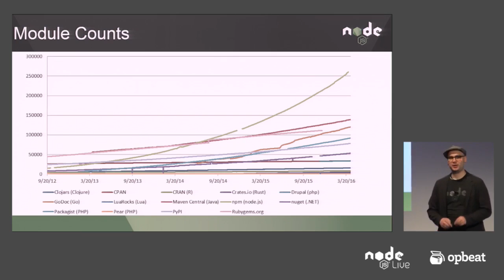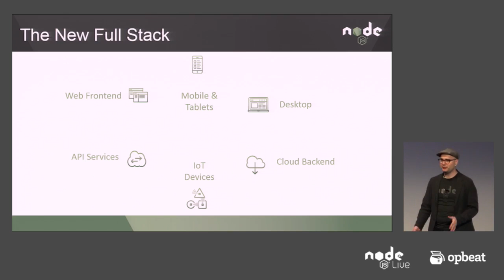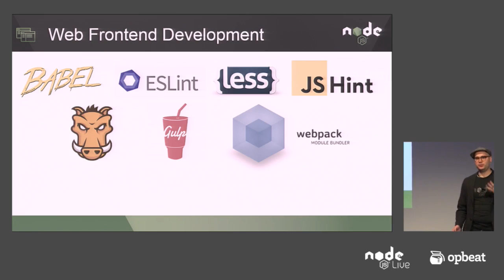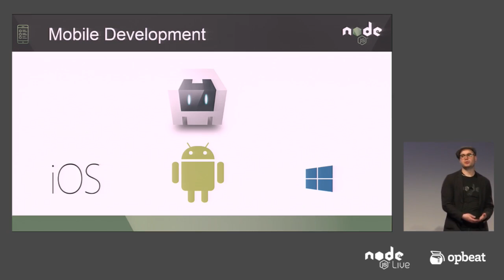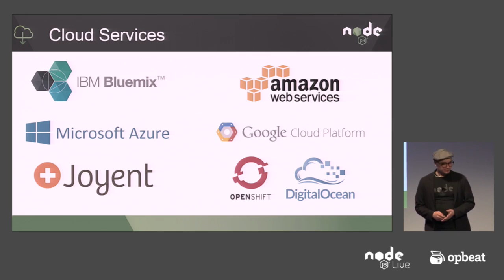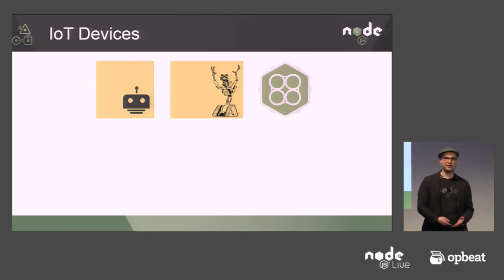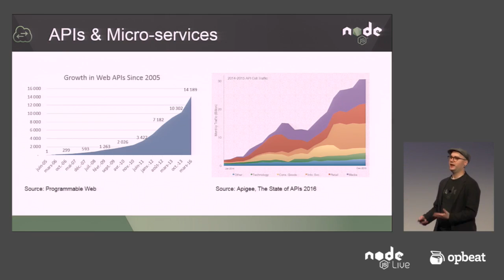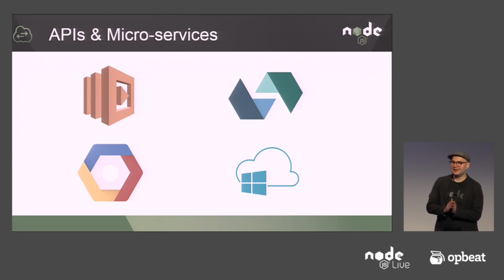Node.js Live (Paris) - Mikeal Rogers, Node.js is Everywhere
The Community Manger of the Node.js Foundation, Mikeal Rogers, describes the growth behind Node.js and where the technology is headed in the next few years. Hint: It's everywhere.

You can follow Mikeal on Twitter @mikeal.

Thank you to Opbeat for sponsoring the videos for Node.js Live Paris, and IBM for sponsoring the Node.js Live Paris event.